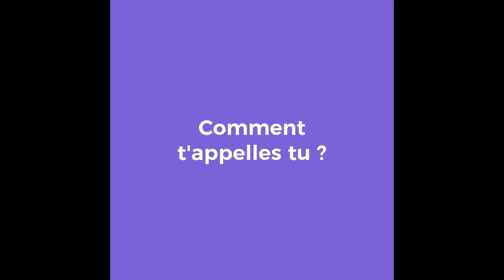Avis référencement Wix de Yannick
Les 3 erreurs qui t’empêchent de vivre de ton site Wix

Je m'appelle Yannick et je vais vous parler de mon expérience avec la formation SEO à la cool de Joë pour mon

Grâce à cette formation, j'ai réussi à positionner mon site en première page de Google pour le mot-clé "coach immobilier Rennes". 🚀

L'impact de cette visibilité a été significatif : mon activité s'est développée et j'ai été contacté par de nombreuses personnes recherchant des appartements à louer ou à acheter. 🌟

Je suis ravi d'avoir suivi la formation SEO à la cool. Elle est très didactique et relativement facile d'accès, même pour un novice comme moi. 📈

Joë offre un excellent accompagnement, répond à toutes les questions et il y a des groupes d'échange et de discussion très actifs. Les petits modules de formation sont explicatifs et très bien faits. 🎥

Merci Joë pour la qualité de ta formation !